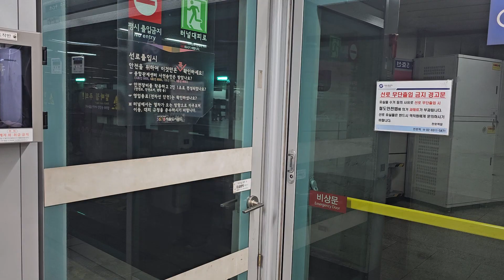서울교통공사 8호선 암사행 813편성, 모란행 807편성 천호역 진입 및 발차